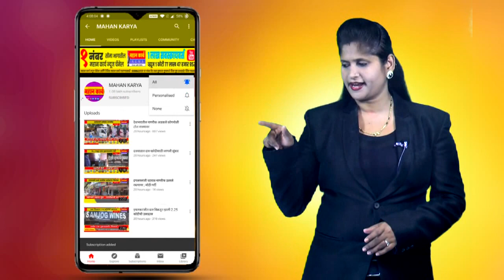हरोलीत ऐन पावसाळ्यात टँकरने पाणी पुरवठा